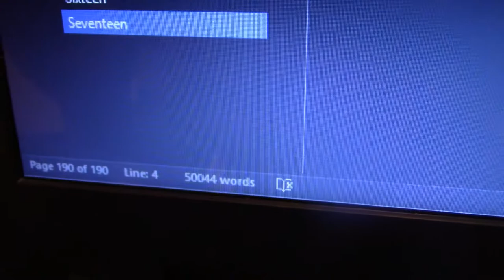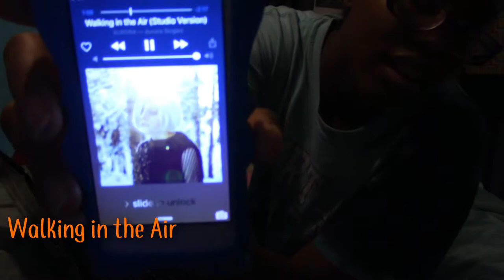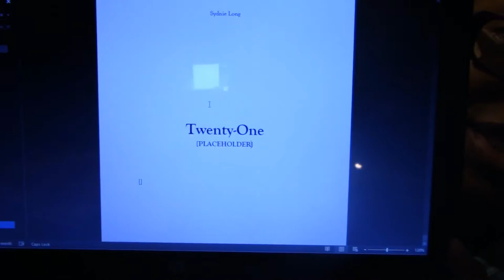50,000-Word Vlog | THEM'S WRITING WORDS #6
I set a goal in August to write 50,000 words for my novel. Follow me on this beautiful rainy day as I talk about my writing goals, go grocery shopping, and of course do a little writing!

SONG USED
Endless Summer by Sóley

***All credit for this song goes to the original creator(s). I just freaking love it and think you should check out the whole tune too!

-o-o-o-o-o-o-o-o-o-o-o-o-o-o-o-o-o-o-o-o-o-o-o-o-o-o-o-o-o-o-o-o-o-o-o-